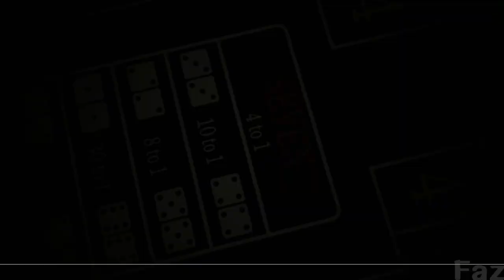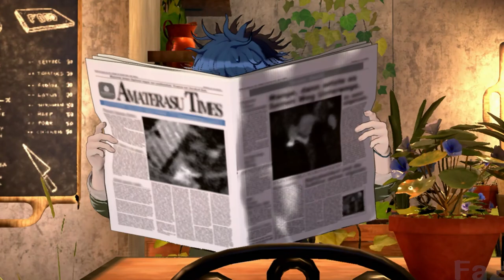Master Detective Archives: Rain Code - All DLC's Playthrough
Master Detective Archives: Rain Code all DLC's Playthrough on the Nintendo Switch

00:00:00 Desuhiko DLC
00:39:50 Fubuki DLC
01:20:01 Halara DLC
02:04:56 Vivia DLC
02:40:49 Yakou DLC